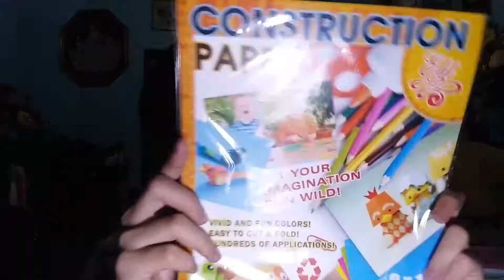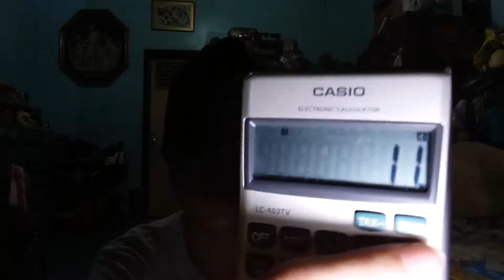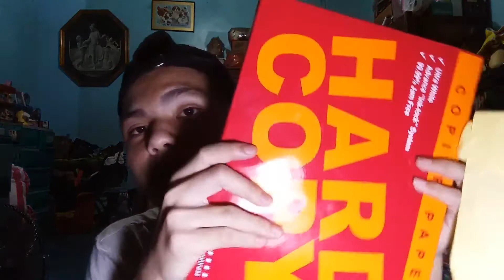500 PESOS BACK-TO-SCHOOL HAUL! (Divisoria Mall 2017) | Reggan San Diego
WELCOME BACK STUDENTS ! HERE'S MY 500 Peso BACK TO SCHOOL DIVISORIA HAUL! (Philippines 2017)

MGA NABILI KO:
Cattleya Fillers - 35/each
Construction Paper - 15
ID Case - 55
Plastic Envelope - 45
Faber Castell 0.5 Ballpen - 8
Yung kulay Red - 3
Elmers Glue - 40
Index Card 1/8 - 25
Tape - 15
Bondpaper - 90
Notebooks - 90/10pcs
Yellow Paper - 35
Payong - 50
500+ PESOS LAHAT
Hawk Bag - 1000

🤙🏻 DON'T FORGET
"Just Keep On Dreaming"